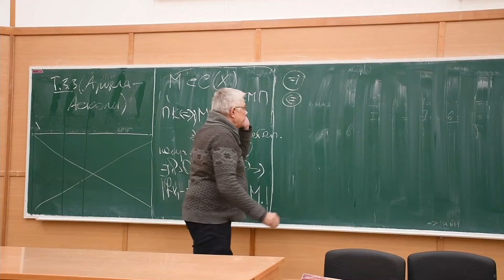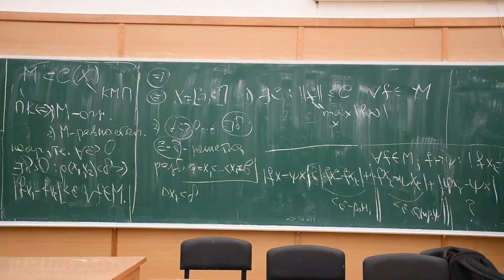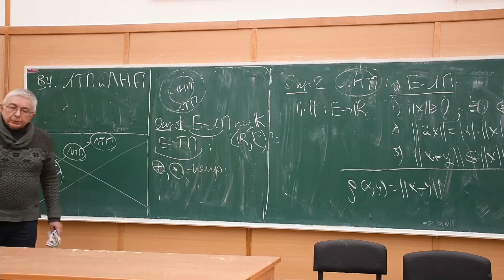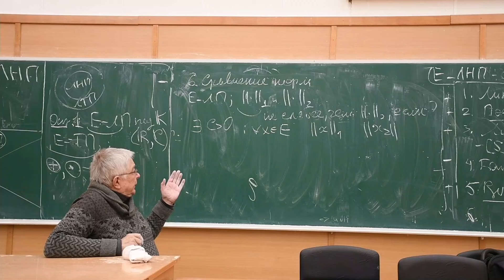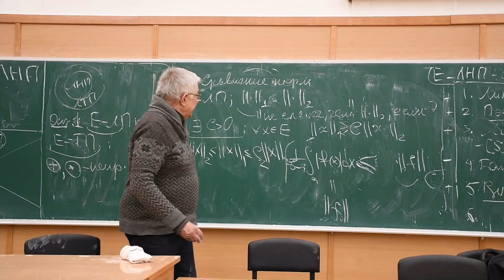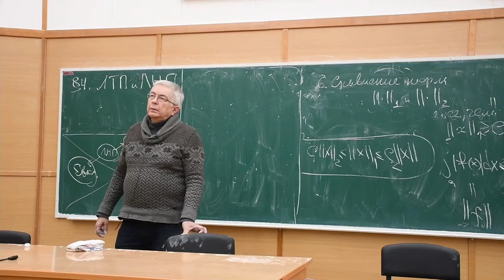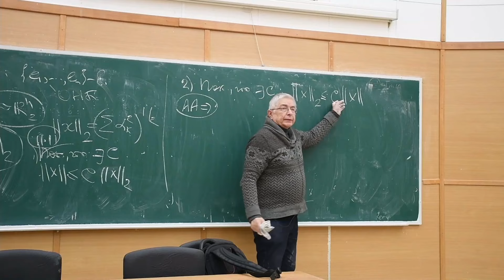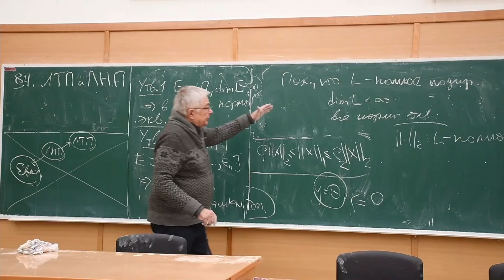Функциональный анализ 7. Линейные топологические и нормированные пространства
00:00:00 - интро
00:01:33 - доказательство т. 3.3 (продолжение)
00:16:46 - ЛТП и ЛНП
00:25:52 - словарик ЛНП
00:31:27 - сравнение норм
00:45:27 - базисы в ЛНП, полнота
00:55:36 - утв. 1 и 2 (эквивалентность норм)

Лектор: Коновалов Сергей Петрович

Оператор: Ермакова Елена
Монтажёр: Хатымов Ренат